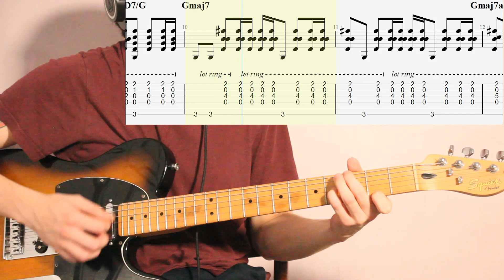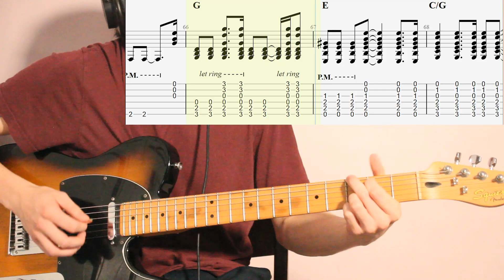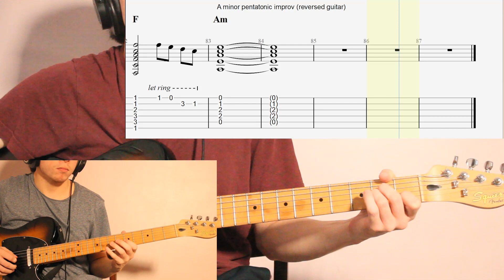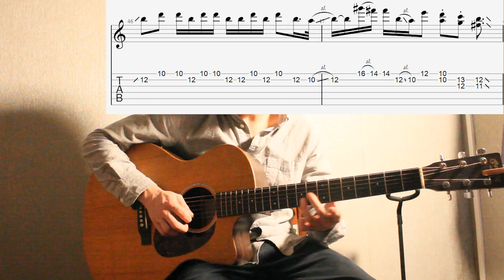Elliott Smith - Pretty (Ugly Before) Tabs and Acoustic Lesson 🎸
Free Tabs

I hope you enjoy this video, I studied various live Elliot Smith performances of this song and listened really closely to the studio track to make these tabs as accurate as possible.

Sources:
- Elliot Smith Live Acoustic Gig
- Elliot Smith Live - Full Band